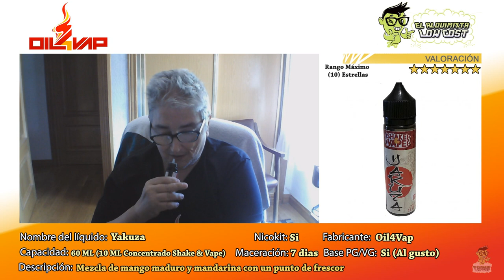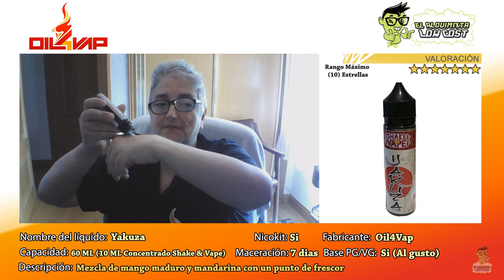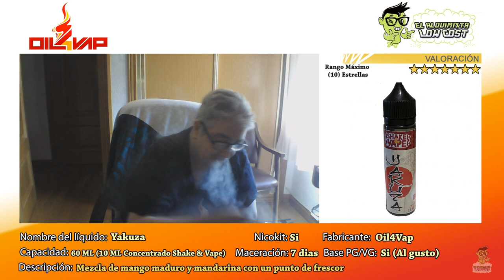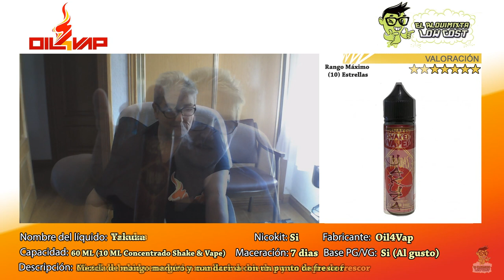Vapercata concentrados Oil4vap: Camorra/Yakuza/Triadas | Top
Dese Oil4vap me mandaron 3 aromas concentrados en formato 60 ml y con 10 ml de aroma concentrado que son shake & Vape y que hoy muestro con esta vapercata de Camorra, yakuza y triadas.

Tenéis disponibles estos aromas shake & Vape concentrados en la web de Oil4vap pinchando este enlace

►  Información: Camorra

Descripción: Mezcla frutal de arándanos y manzanas con un punto de frescor y su toque secreto que le han dado a este concentrado.
Botella: 60 ml (10 ml aroma concentrado)
Base utilizada: 30 PG/70 VG
Nicokit: 0 (No se ha puesto nicokit)
Tiempo de maceración: Shake & Vape (Recomienda el fabricante 7 días)

La cata la hago en:

Mod: Istick Pico Eleaf
RDA: Soul S YFTK
Resistencia: Propia (Framed)
Algodón: Cotton Bacon 2.0

►  Información: Yakuza

Descripción: Mango maduro con un fondo de mandarina y un toque de frescor.

Mod: Ijoy Capo Squonker
RDA: Nudge de Wotofo
Resistencia: Propia (Framed)

►  Información: Triadas

Descripción: Cóctel de bebida energética combinada con licor de hierbas y un toque de frescor.

Mod: Desiré X
RDA: Haddaly YFTK
Resistencia: Propia (Framed)

[ Colaboradores ]